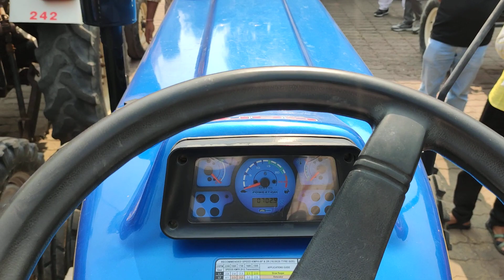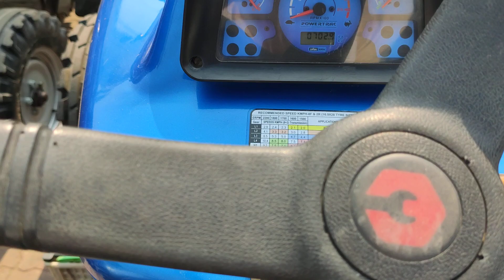shamli tractor mandi (part-10) बिकाऊ powertrac EURO 55